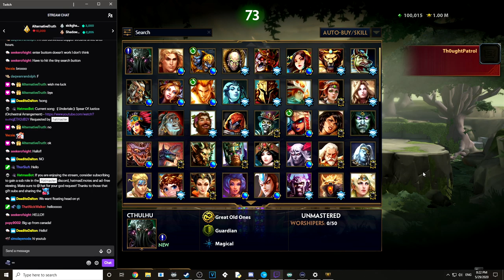Giant Squid Boi is very fun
COME WATCH ON TWITCH FOR A CSCOOP CHALLENGE